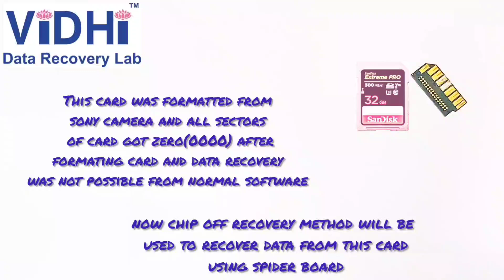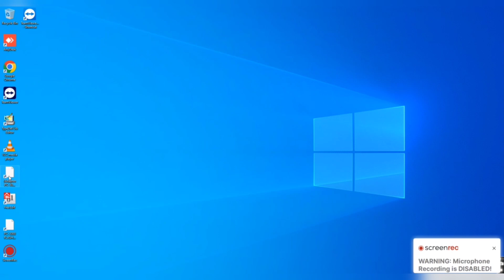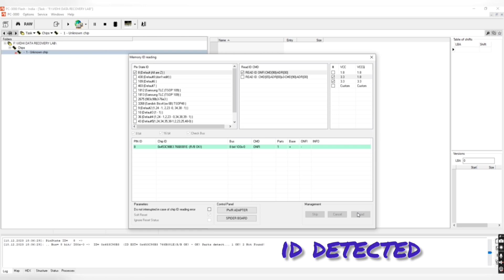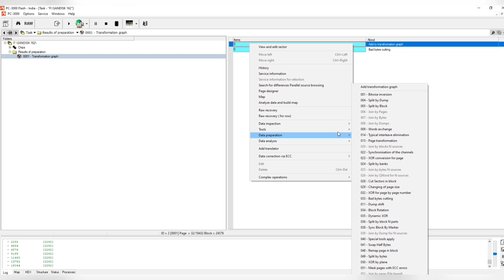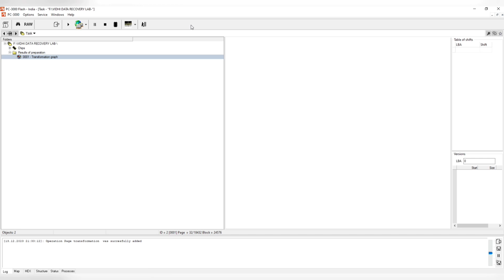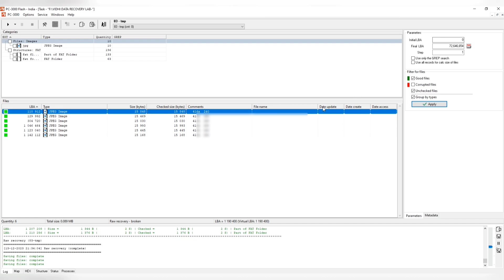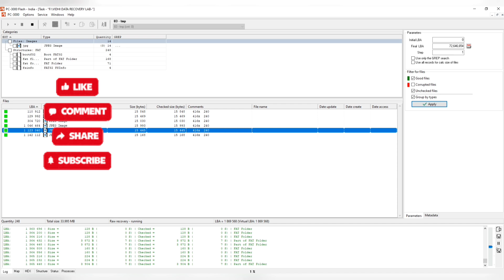Camera Formatted Memory Card Data Recovery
For data recovery service, call  on  : 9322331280,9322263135.

If you want to send your faulty media to us for data recovery and no checking charges, then you can send them to the given address.

Our shipping address:
Vidhi Data Recovery Lab
Lab No.4 and 5 Pavapuri Building,
Opp.G.H. High School,
Cross M.G Road
Borivali(E),Mumbai-400066
India.

Case
The card was formatted from the camera, and all sectors were showing 0000 from normal software, and data recovery was not possible from normal software and  without opening the card. Soo chip off recovery method was used to recover data.

-Card was then connected to a professional data recovery machine ‎
and data was recovered from the card